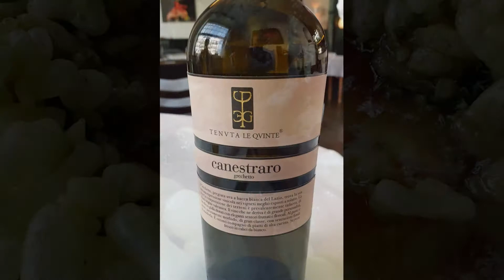2022 Gandria Zürich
Gault Millau , Zürich , Kulinarik , Genuss , Gert Kirchdorfer , Adriano Peroncini ,